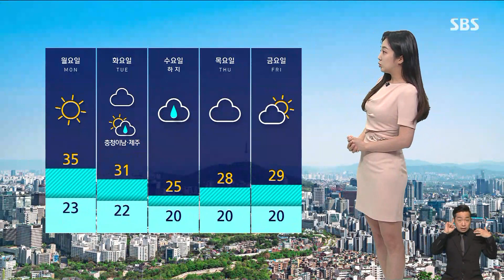[날씨] 월요일도 불볕더위…'폭염특보' 서울 최고 35도 / SBS 8뉴스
올해는 여름 더위가 서둘러 찾아왔습니다.

벌써부터 서울에는 첫 폭염주의보가 내려지기도 했는데요.

뜨거운 햇볕에 기온이 큰 폭으로 올랐습니다.

오늘(18일) 서울의 낮 최고기온은 32.6도를 기록했고요.

광주는 33.5도, 분당은 35도를 웃돌기도 했습니다.

이번 때 이른 더위는 내일 더 심해지겠습니다.

서울과 대전의 낮 최고기온이 무려 35도까지 치솟겠습니다.

기온 변화가 극심한 만큼 더위가 더 버겁게 느껴지니까요.

온열질환에 유의하시기 바랍니다.

내일도 별다른 비나 소나기 예보는 따로 없겠고 하늘이 맑겠습니다.

그만큼 자외선 지수가 매우 높게 오르겠습니다.

그나마 동해안 지방은 비교적 더위가 주춤하겠고요.

밤사이 서해안 지방에는 안개가 짙게 끼겠습니다.

이번 더위는 내일 절정을 이룬 뒤 모레부터 차츰 누그러지겠습니다.